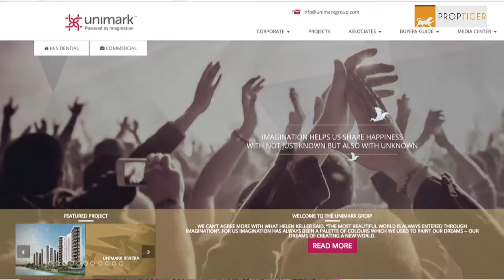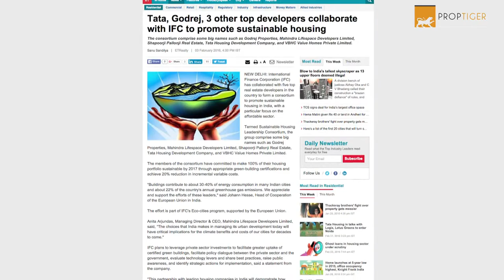News Round up 4th Feb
RealtyNewsRoundup The Haryana government has announced a new housing scheme for the state to provide one lakh affordable houses in Gurgaon, Panchkula and Faridabad. These flats will be constructed by private developers under the supervision of the government. Watch this video for more news!